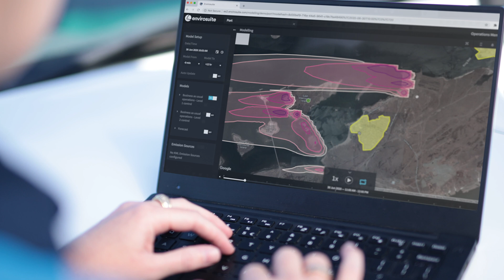Envirosuite and Environmental Intelligence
Founded in Australia and trusted around the world, Envirosuite supports the leading operators in airports, cities, construction, mining, heavy industry, waste and water to realise the full potential of their assets through the power of environmental intelligence.